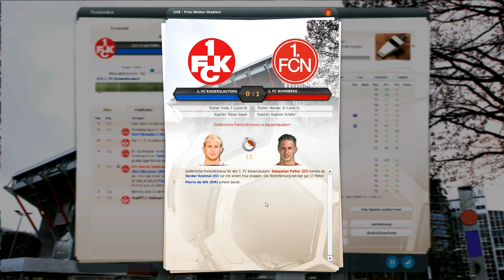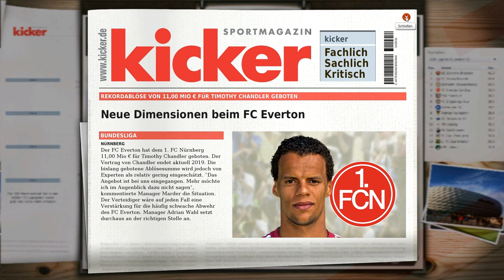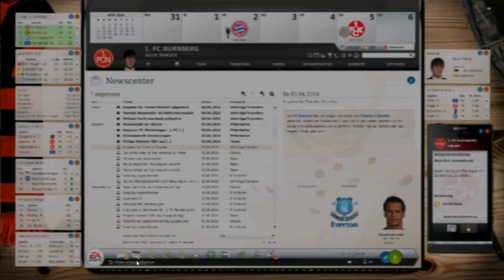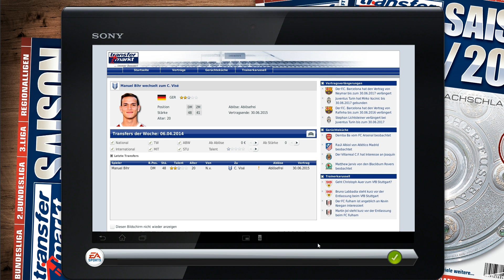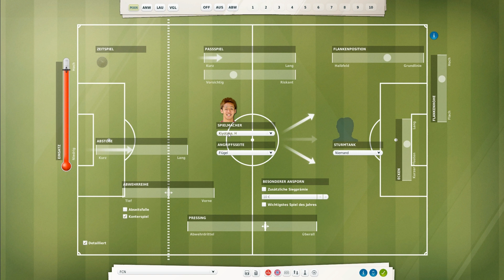Let's Play Fußball Manager 13 - #130 Bundesliga 28. Spieltag 1. FC Kaiserslautern | ᴴᴰ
-- Wir sind in der Saison 2013/14 angekommen, konnten uns für die Champions-League qualifizieren. Was hält die Saison für uns bereit? --